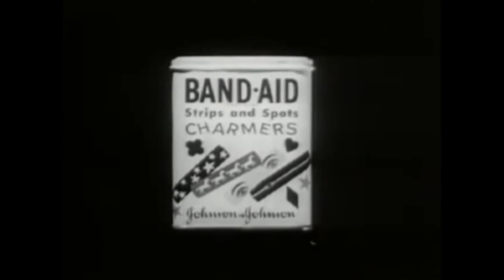Retro Band Aid Advertising 50's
Band Aid Advertising 50's video